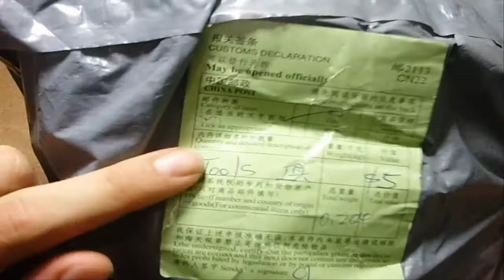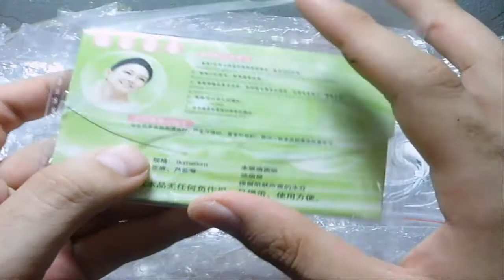Flat top Inspirado Sigma, Duo Fiber Mac, Ipod e outros | Unboxing #17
Fala galera, hoje com mais um unboxing e com produto que está bombando e dando o que falar no mercado de maquiagem e tals, que são os Pincéis Flat Top inspired e coisas para o Ipod
Então …